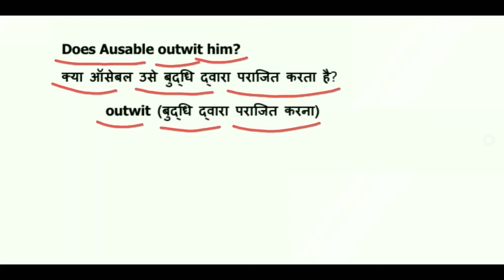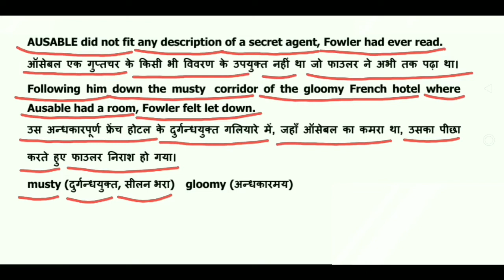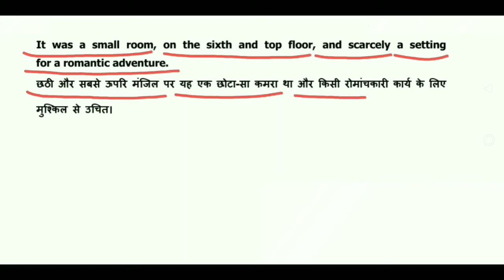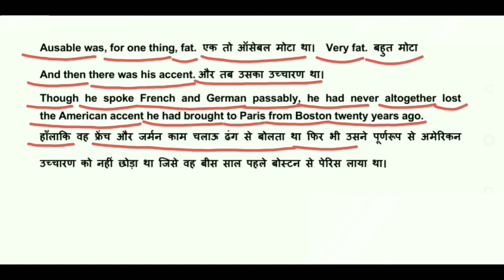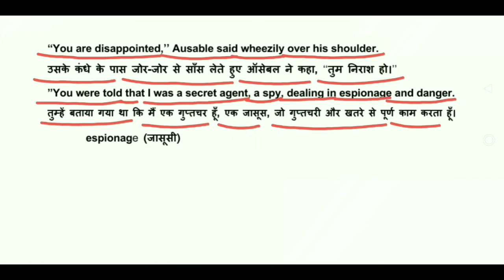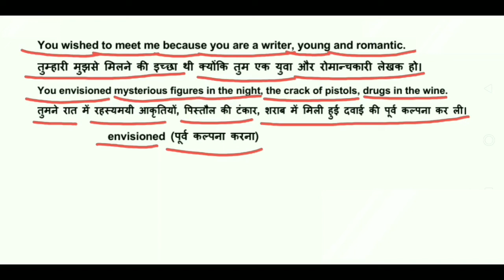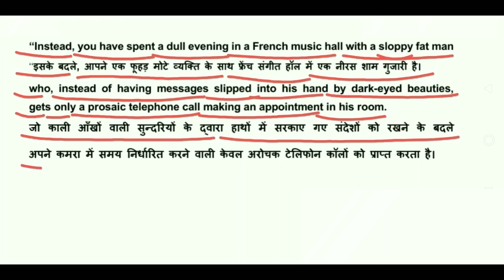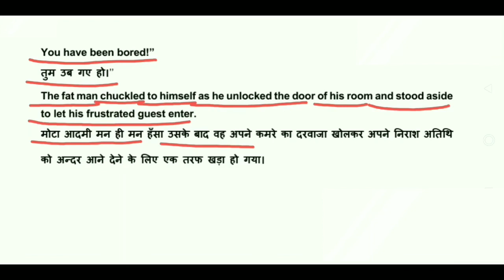The Midnight Visitor | The Midnight Visitor Part 1 | The Midnight Visitor in Hindi | class 10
I have written this thapter for you so you can study this chapet at your home. I think this will be so beneficial for you.

the midnight visitor part 1
footprints without feet
footprints without feet chapter 3
supplementary reader
supplementary reader class 10
supplementary reader chapter 3